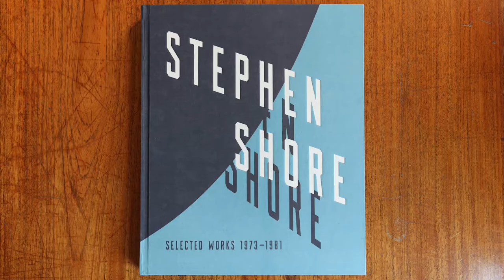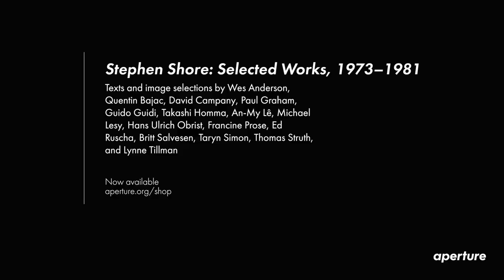Stephen Shore Discusses the Power of the View Camera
Stephen Shore’s Uncommon Places is indisputably a canonic body of work—a touchstone for those interested in photography and the American landscape. Remarkably, this series of photographs has yet to be explored in its entirety. Over the past five years, Shore has scanned hundreds of negatives shot between 1973 and 1981. In this volume, Aperture has invited an international group of fifteen photographers, curators, authors, and cultural figures, to select ten images apiece from this rarely seen cache of images.